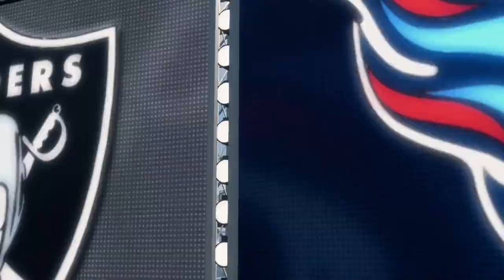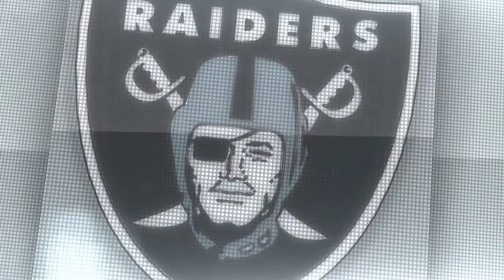Raiders at Titans - Madden Simulation Week 1